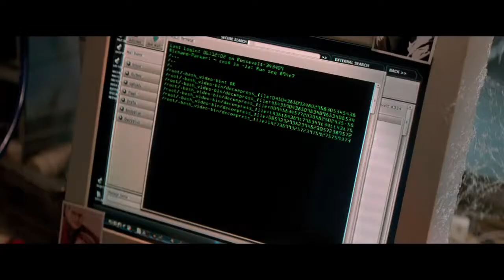The Amazing Spider Man 2 Trailer 2014 Andrew Garfield, Emma Stone Movie Official HD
The Amazing Spider-Man 2 Trailer 2014 - Official movie trailer in full hd 1080p - starring Andrew Garfield, Emma Stone and Jamie Foxx as the new villain Electro - directed by Marc Webb - With the emergence of Electro, Spider-Man must confront a foe far more powerful than he.

"The Amazing Spider-Man 2" movie hits theaters on May 2, 2014.

The Amazing Spider-Man 2, for Peter Parker (Andrew Garfield), life is busy between taking out the bad guys as Spider-Man and spending time with the person he loves, Gwen (Emma Stone), high school graduation can't come quickly enough. Peter hasn't forgotten about the promise he made to Gwen's father to protect her by staying away -- but that's a promise he just can't keep. Things will change for Peter when a new villain, Electro (Jamie Foxx), emerges, an old friend, Harry Osborn (Dane DeHaan), returns, and Peter uncovers new clues about his past. The Amazing Spider-Man 2 movie trailer 2014 is presented in full HD 1080p high resolution.

THE AMAZING SPIDER-MAN 2 2014 Movie
Starring: Andrew Garfield, Emma Stone, Jamie Foxx, Shailene Woodley, Dane DeHaan, Colm Feore, Paul Giamatti, Sally Field, Chris Cooper, B.J. Novak, Sarah Gadon

The Amazing Spider-Man 2 official movie trailer courtesy Sony Pictures.